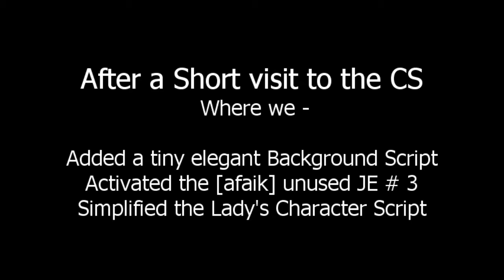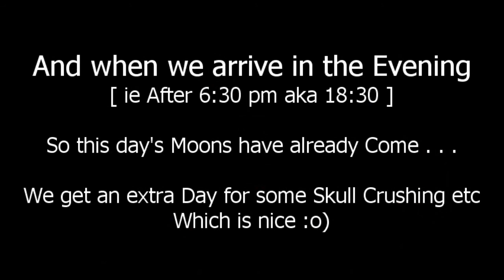Modding Morrowind : Nibani Moonlighting , 7'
i may have noticed this before but now i tackled it : the silly implementation of Nibani's "Return when the Moons have Come and Gone" and then one clicks again and the Judgement is ready

A tiny elegant Background Script solves all our "problems"